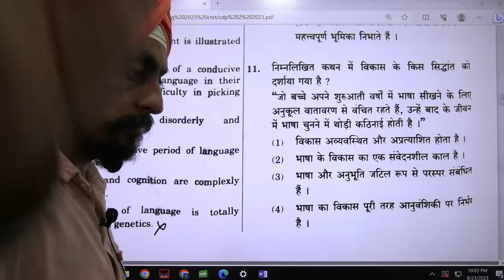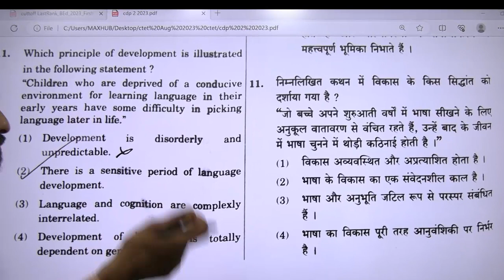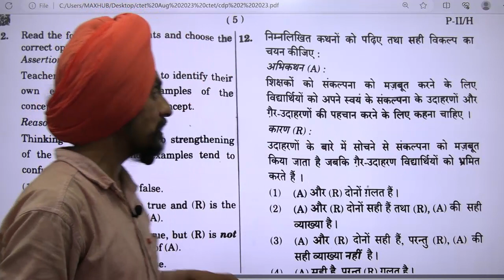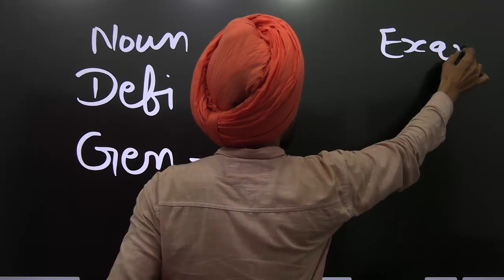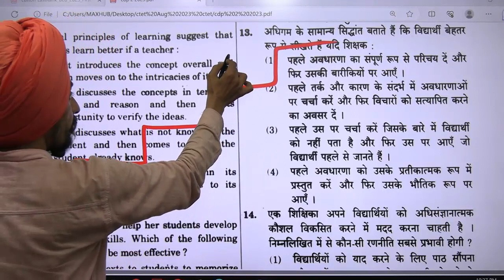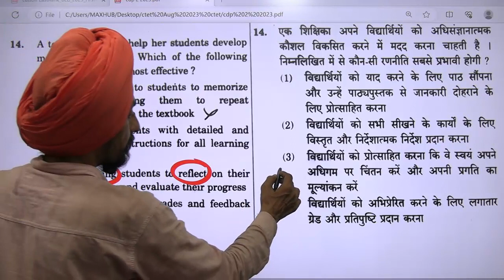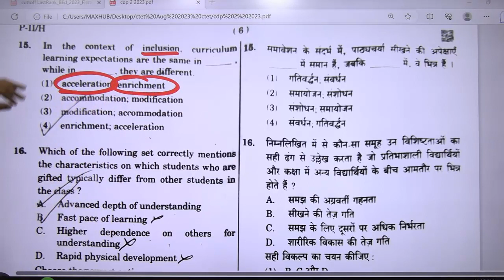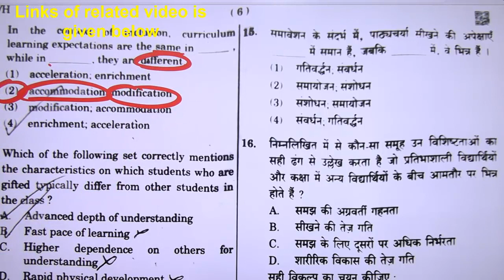CTET Paper Analysis August 2023 l CDP Level-2-Part 3 l Dr. Tirath singh l Learn to Actualize